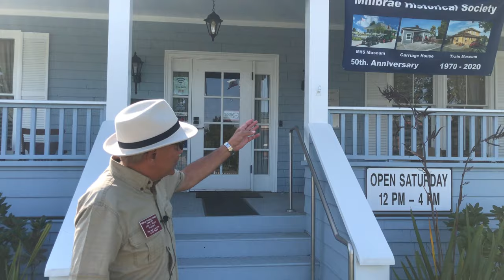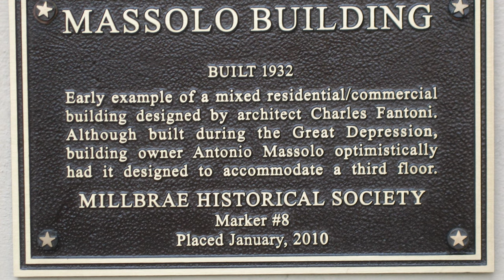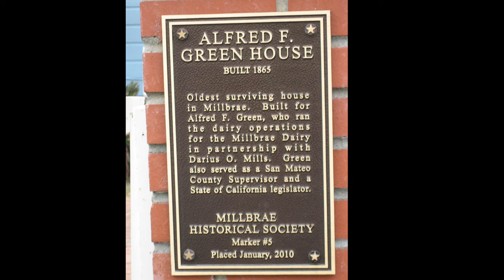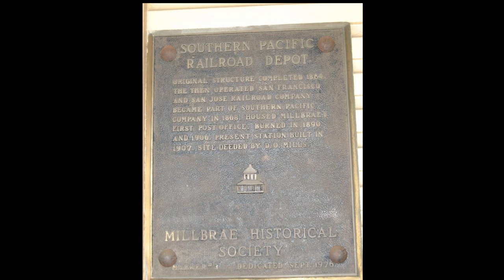Millbrae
Join Millbrae Historical Society member Joe Teresi on an online walking tour of historic sites of Millbrae, including the oldest house in Millbrae and the Millbrae Train Museum at the former Southern Pacific Depot.

Created by the Millbrae Historical Society for the Online Victorian Days Walking Tours 2020.